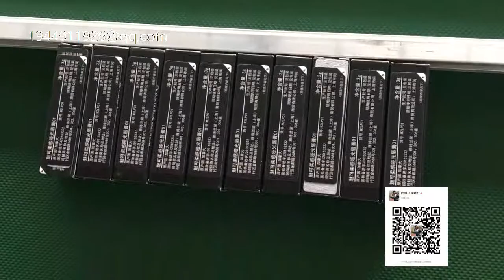口红盒自动贴标机